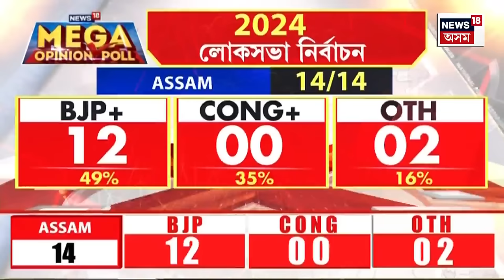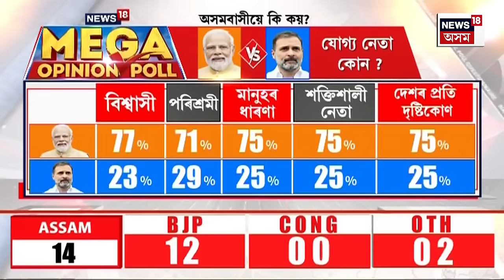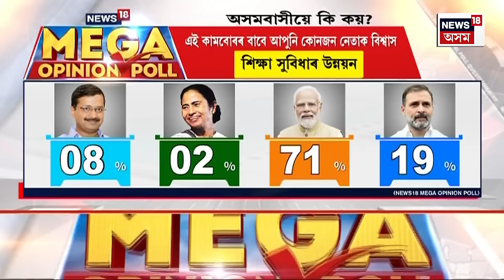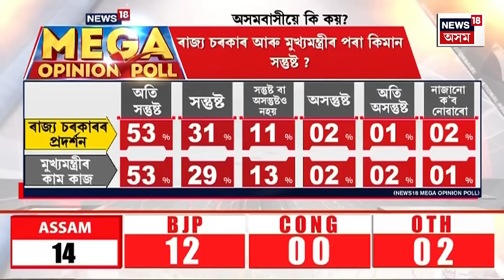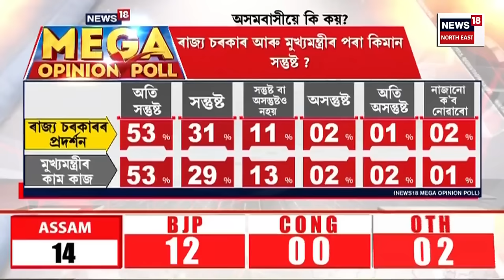BIG BREAKING | যোৰহাটত প্ৰচাৰ চলাব সাংসদ গৌৰৱ গগৈয়ে। Gaurav Gogoi Campaign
BIG BREAKING | যোৰহাটত প্ৰচাৰ চলাব সাংসদ গৌৰৱ গগৈয়ে।
0:00 Intro
05:18 ডিব্ৰুগড়ত বিৰোধী মিত্ৰজোঁটৰ প্ৰাৰ্থী ঘোষণা।